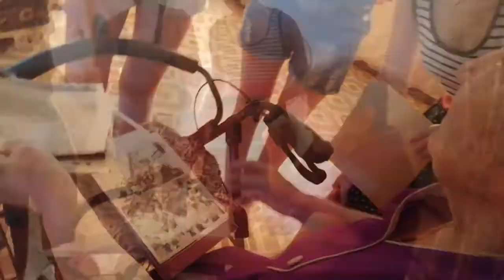"Моё детство - война". Писухина Клавдия Семеновна село Куриловка Вольский район Саратовская область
"Моё детство - война" – социальный проект по сохранению памяти о Великой Отечественной войне. Конкурсную работу предоставила участница: Таджимуратова Галина Мироновна из села Куриловска Вольского района Саратовской области. Герой конкурсной работы - Писухина Клавдия Семеновна.